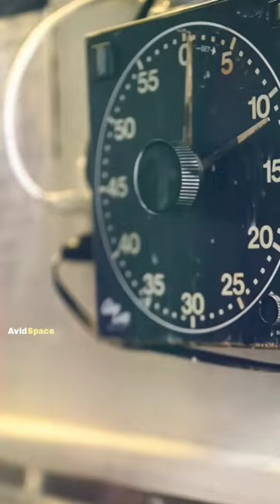The Bootstrap Paradox